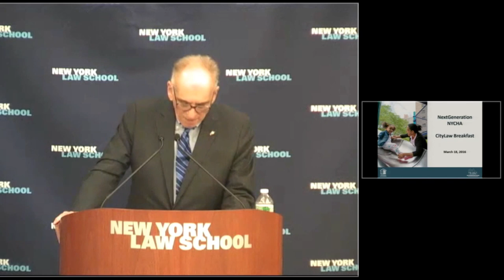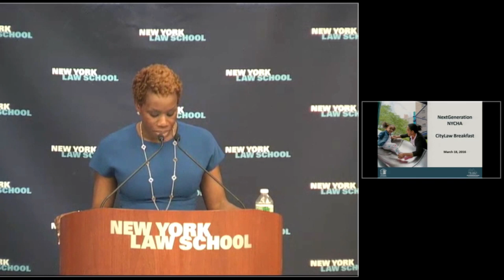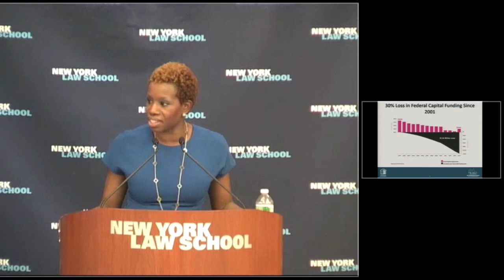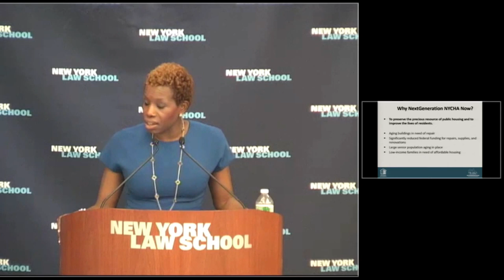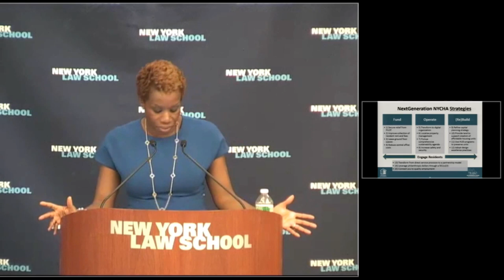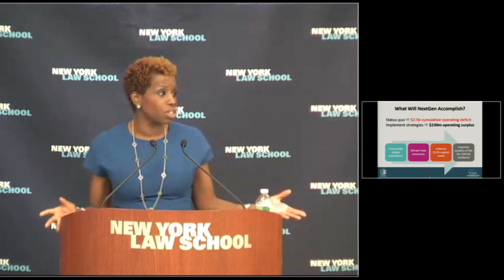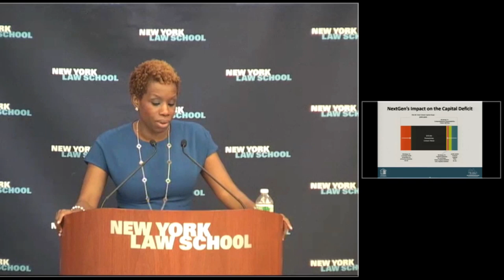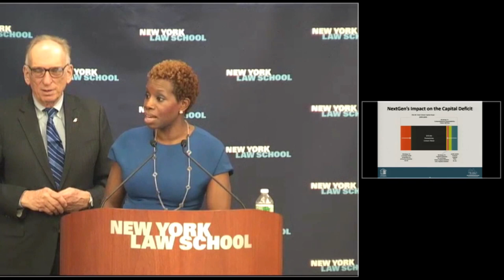CityLaw Breakfast: NYCHA Chair & CEO Shola Olatoye talks “NextGeneration NYCHA” Plan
On Friday March 18, 2016, the Center for New York City Law at New York Law School hosted the 132nd CityLaw Breakfast.  The event speaker was New York City Housing Authority Chair & CEO Shola Olatoye.

Chair Olatoye was welcomed by Anthony Crowell, Dean and President of New York Law School, and introduced by Ross Sandler, Professor of Law and Director of the Center for New York City Law.  She discussed the NextGeneration NYCHA Plan and how its new financial model for NYCHA changes and improves NYCHA’s operations.  Chair Olatoye focused her speech on the efforts NYCHA is making to improve its customer service and community relations, which is one of the four “pillars” of the NextGeneration NYCHA.

Chair Olatoye stressed that NYCHA must first eliminate the “recurring deficits” it has been operating under for at least 10 years and noted the Administration’s help in this effort by forgiving NYCHA’s City-owed debts and incorporating NYCHA into its overarching plans for affordable housing.  She emphasized that the new model laid out by NextGeneration NYCHA will allow NYCHA to collect much-needed revenue while improving its customer relations via online services and enhanced community outreach efforts.